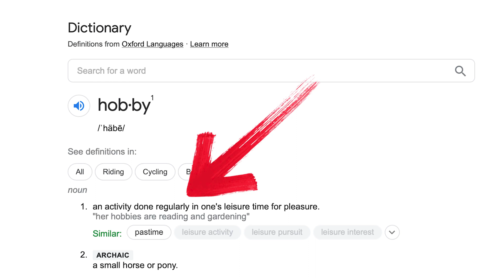The Hobbyist in Machine Learning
Are you a hobbyist or are you serious about a real-world role?